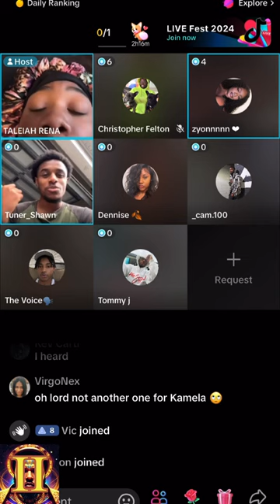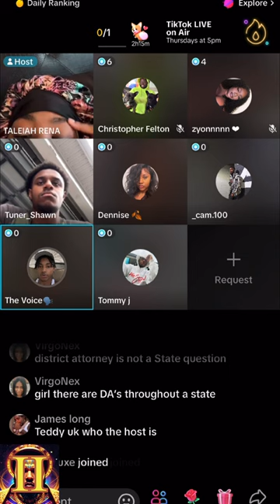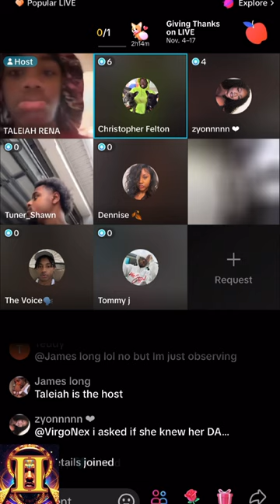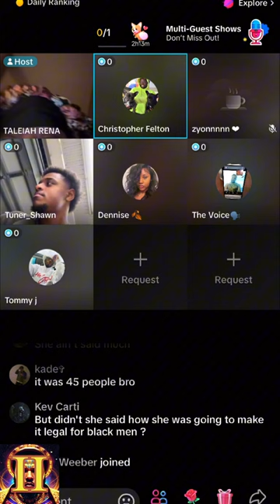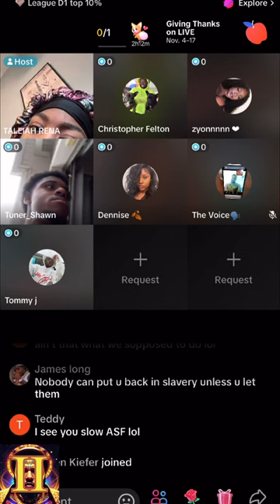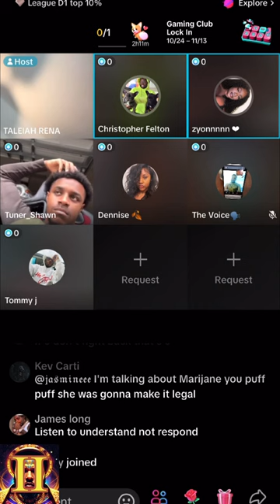Chaos Post Trump Winning the Election | People Crashing Out on TikTok